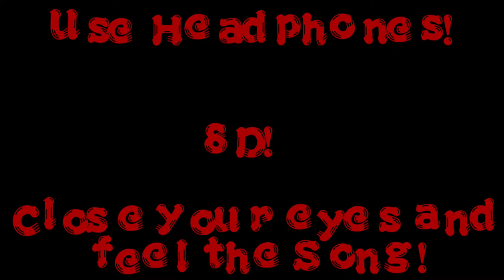MAGNUS & Whats Gud - Sanity [NCS Release]_8D Song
Track        :  Sanity
Released :  2021
Artist        :  MAGNUS & Whats Gud
Genre       : Electronic/Dance

Song Lyrics:

[Verse 1]
You had me
Pleading on the floor for you
But I felt free
The second that you left the room

[Chorus]
I'm taking back my love
All you did was use it, you break it you lose it
Sorry your time is up
Now I'm coming back to life

[Verse 2]
You're too late
Begging on the floor for me
I'm not the same
I'm standing on my own two feet